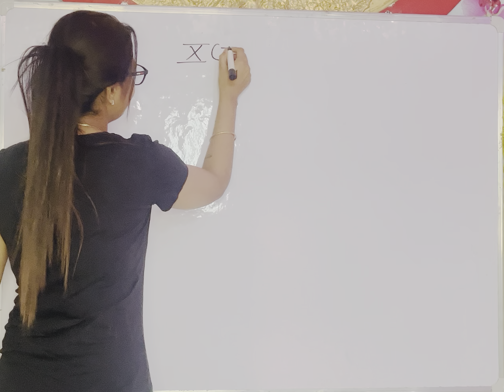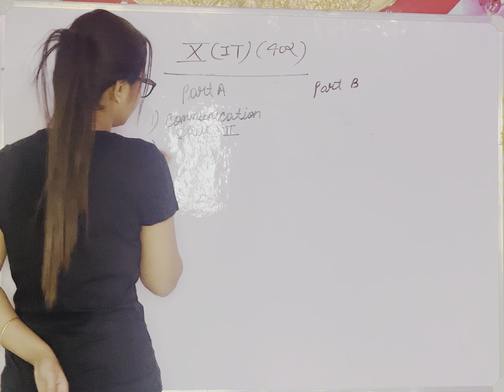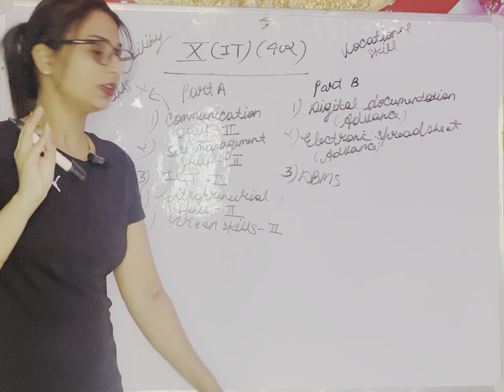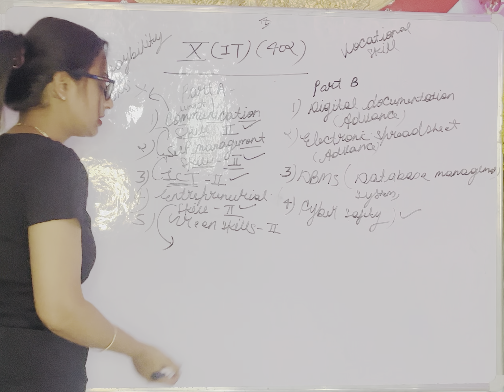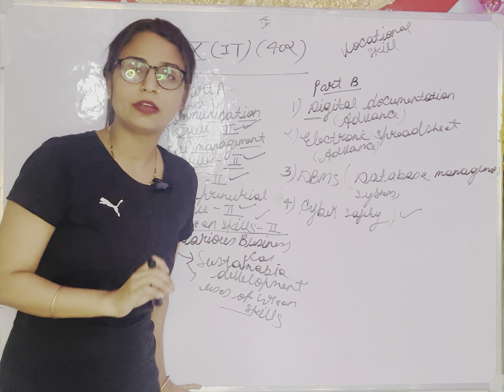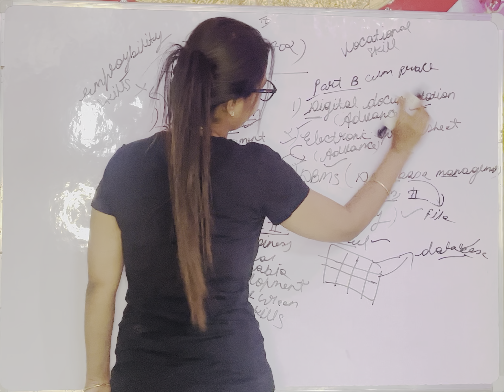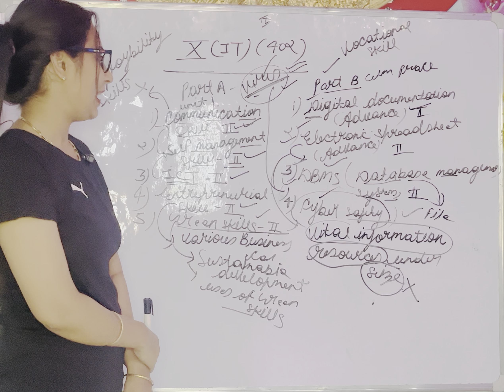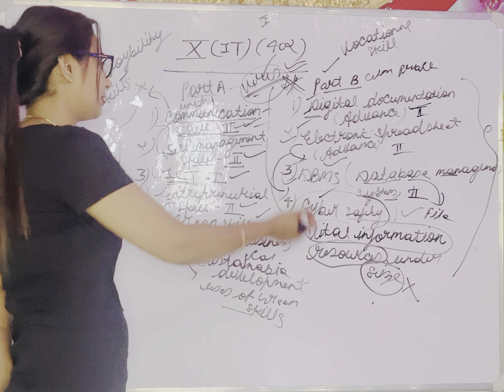CBSE class X(IT-402)2024-25 Lecture-1Introduction class By Disha Bhadoria